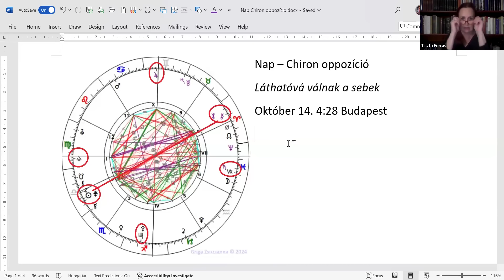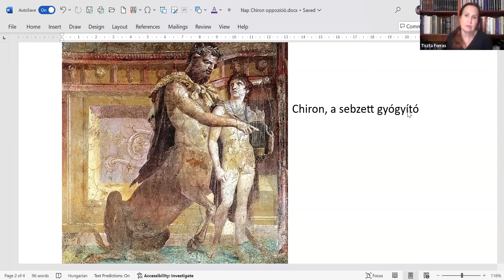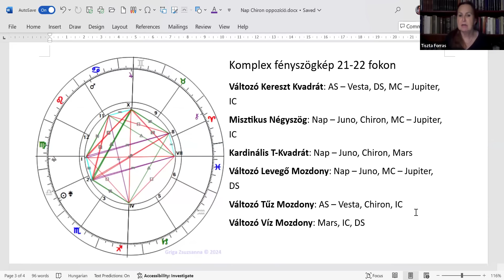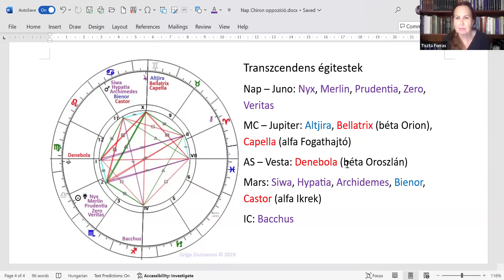Nap – Chiron oppozíció: láthatóvá válnak a sebek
Évente egyszer a Nap szembe kerül a karmikus sebeinket leíró Chironnal. Idén éppen akkor történik, amikor a Tsuchinshan – ATLAS (Bíbor hegy) üstökös, az „évszázad üstököse” is látható a nyugati égbolton, ráadásul egy csomó más égitest is fényszöget vet a Naphoz, ami még érdekesebbé teszi a téridőt.